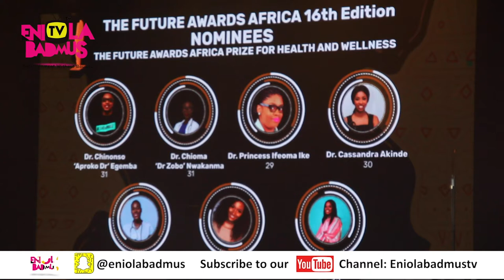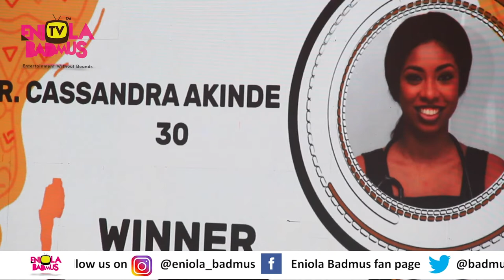THE FUTURE AWARDS AFRICA AND ALL THE MAJOR PAPARAZZI